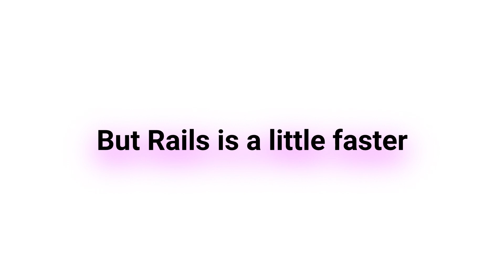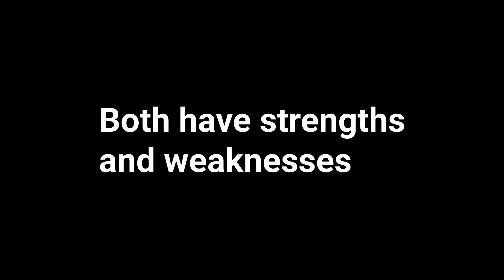Rails vs Laravel in 60 Seconds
💎 Unlock ALL my Rails projects & source code for just €15/month ⏱️ In just 60 seconds, get a quick yet clear comparison between Ruby on Rails and Laravel — two of the most popular web frameworks out there!